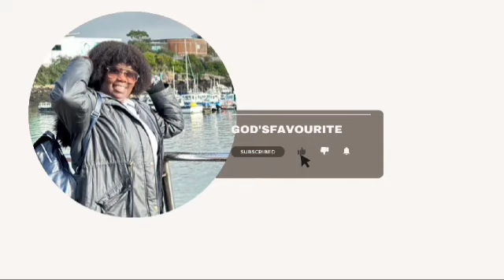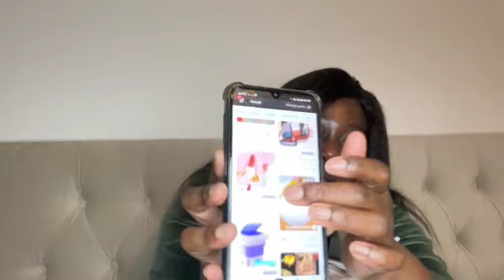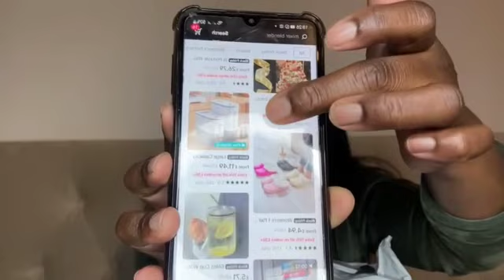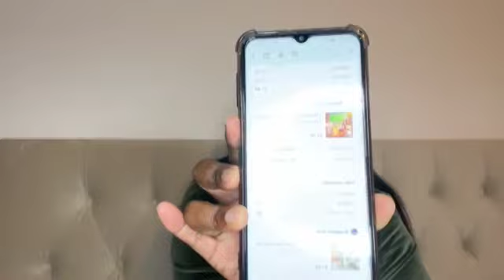NEW FINDINGS ,HAVE YOU TRIED THIS ??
NEW FINDINGS ON TIKTOK , I'M SATISFIED